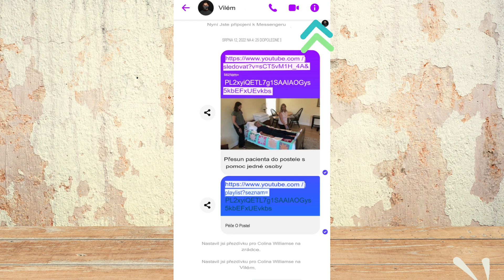Jak změnit přezdívky na facebooku Messenger | Okamžitě změňte svou identitu zpráv!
Přečtěte si, jak změnit přezdívky ve službě Facebook Messenger.
Pokud si chcete přizpůsobit své konverzace ve službě Facebook Messenger, změna přezdívek vašich přátel nebo rodinných příslušníků může být zábavný způsob, jak toho dosáhnout. V tomto výukovém videu se dozvíte, jak změnit přezdívky kontaktů Facebook Messengeru. Ukážeme vám krok za krokem návod, jak změnit přezdívku jednotlivého kontaktu nebo skupinového chatu. Dozvíte se také, jak odstranit přezdívku nebo ji změnit zpět na původní jméno. Ať už chcete svým konverzacím přidat osobní nádech nebo chcete jednoduše sledovat své kontakty, toto výukové video vám poskytne všechny informace, které potřebujete ke změně přezdívek ve službě Facebook Messenger. Pohodlně se tedy usaďte a postupujte podle jednoduchých kroků, abyste si změnili přezdívky a učinili vaše konverzace zábavnější a personalizovanější ve službě Facebook Messenger.